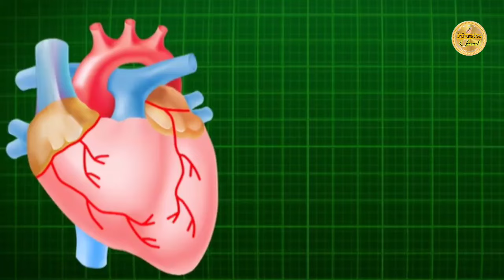হার্টের রোগীরা খালি পেটে যে ৩টি ভেষজ অবশ্যই খাবেন। হার্টকে শক্তিশালী করতে জলদি খাওয়া শুরু করুন